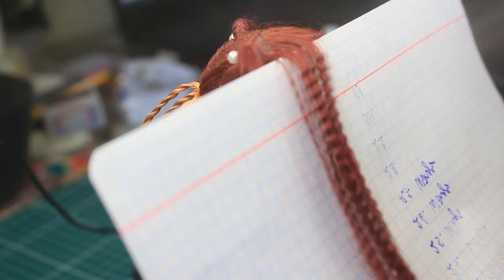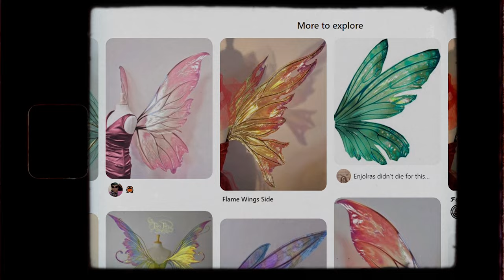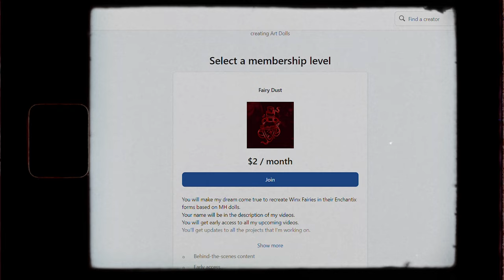Layla/Aisha Enchantix • OOAK Custom Winx Club Doll Repaint